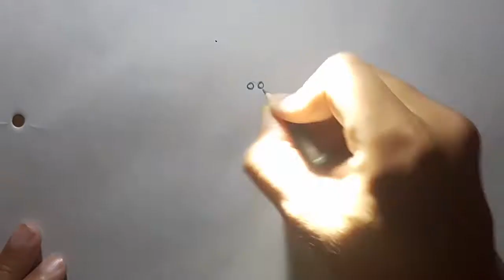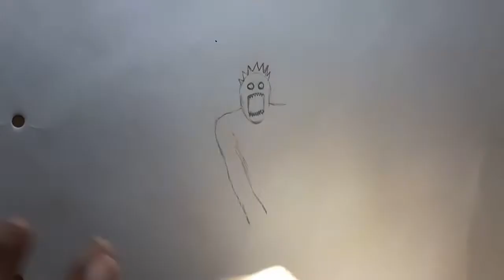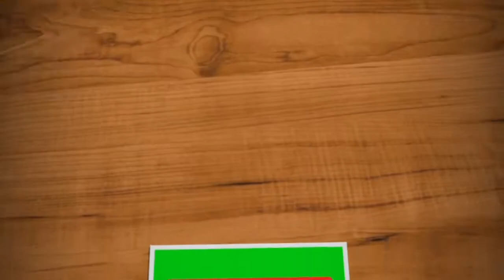Drawing Naruto with Four Tails - Naruto Shippuuden - Speed Drawing - Time Lapse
Hope you like this video.In this channel i aim to bring you drawings from famous animes and their characters be it antagonists or protagonists.In this video i draw naruto in his four tailed form from the anime Naruto Shippuden.I hope you like my videos.